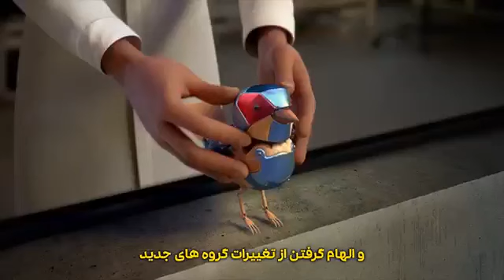ایده ها و رشد آن در گروه‌های کاری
ایده ها مارا به هم نزدیکتر می‌کنند
ideas 💡 bring us closer together ❤️